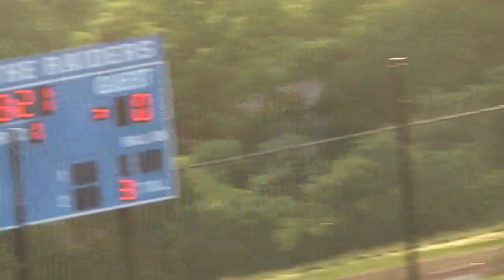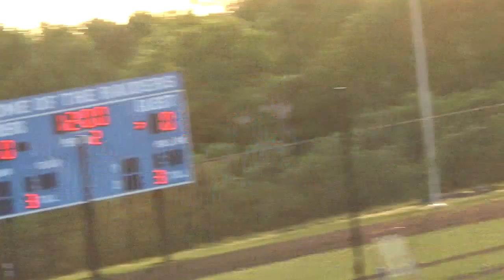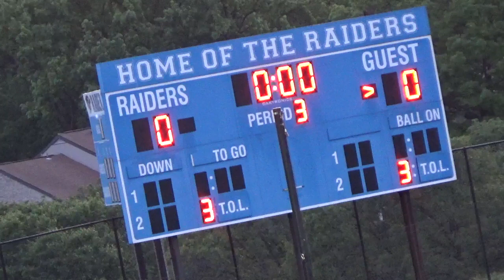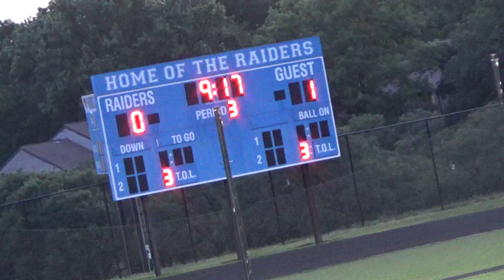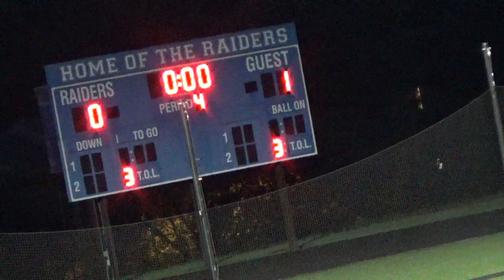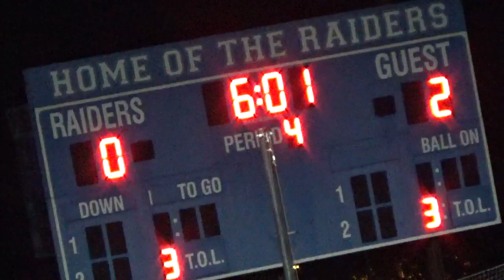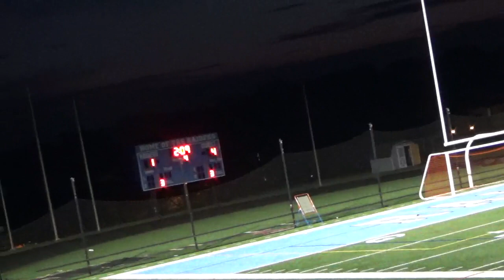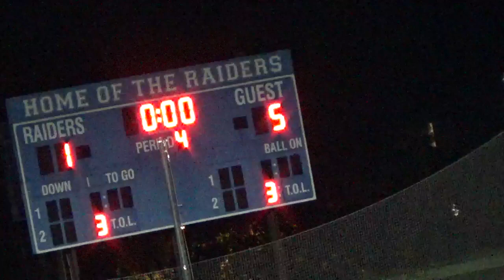Oxon Hill vs Charles Flowers PG County Boys Lacrosse Championship 8 May 23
@ Eleanor Roosevelt High School